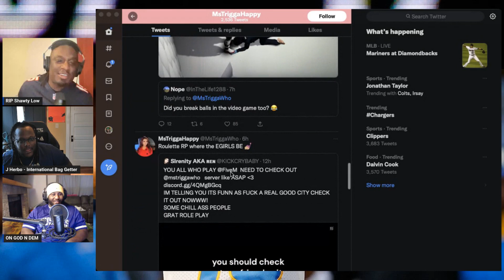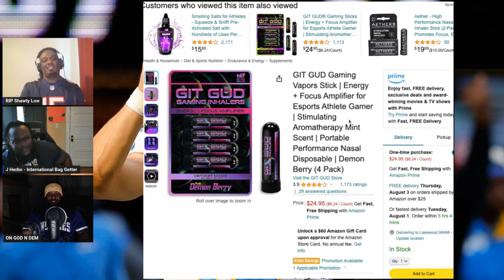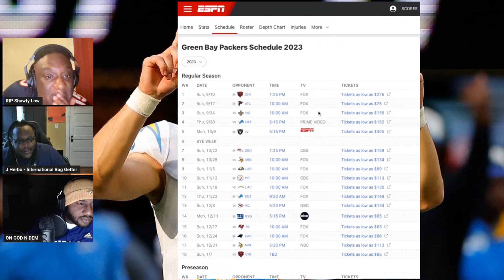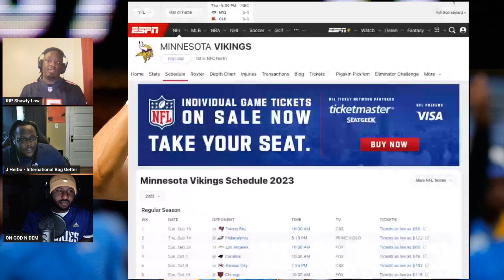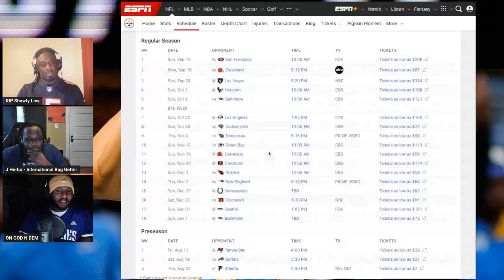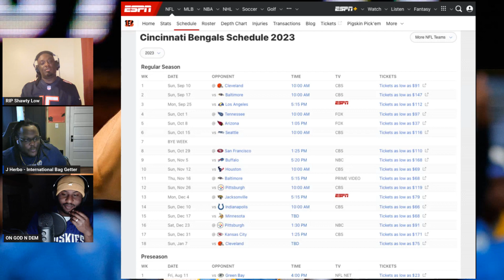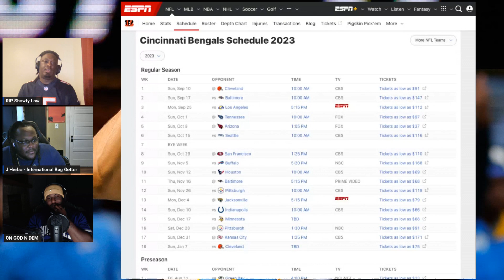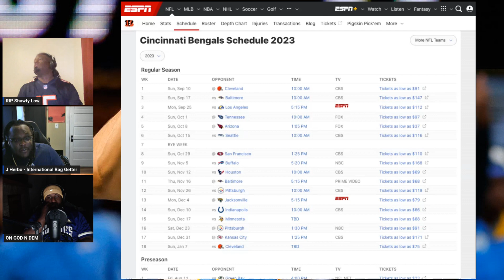Critically Unfocused Podcast - Episode 112 "The Bommunity"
Bronny James

Johnathan Taylor Requests trade after meeting with Irsay

Asthma gamers

Water is not lube
Manatee dies of injuries from sexual encounter with his brother at Florida aquarium

Secret Invasion Recap

Travis Scott Utopia thoughts

Ice Spice Like review

What the hell is going on in GTA RP?

NFC North
Packers: 7.5
J: 7-10
B 7-10:
T: 7-10

J: 8-9
B 6-11
T: 8-9

J: 6-11
B: 5-12
T: 4-13

J: 10-7
B: 10-7
T: 10-7

 AFC North

J: 7-9
B: 9-8
T: 9-8

J: 9-8
B: 10-7
T:5-12

B: 8-9
T: 12-5
J:12-5

J:11-6
B:13-4
T: 12-5